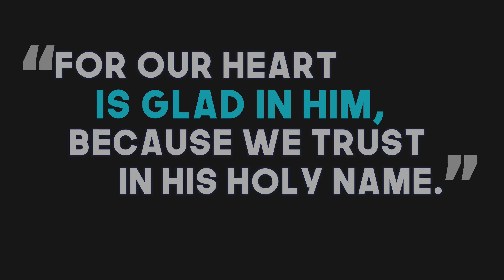April 5 Worship at North Pointe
Worship + Sermon | April 5th, 2020
Sermon Title: "What's Jesus' purpose for us?"
Sermon passage: Luke 19:1-10